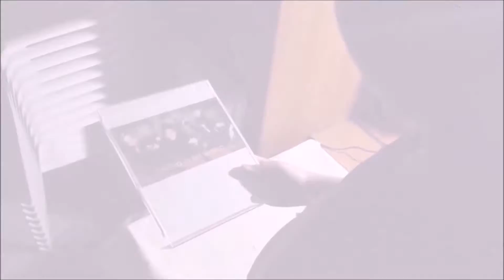Sekai Tai Jericho OP 1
A band of heroes try to save Rai-hime-sama from the illusive John-san. Enjoy desu.